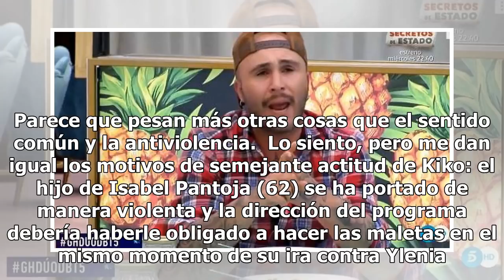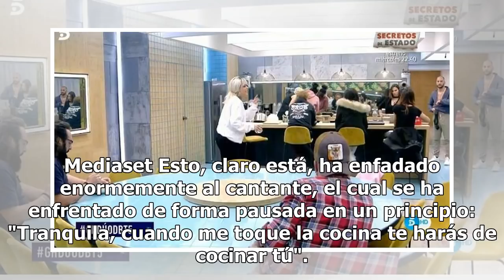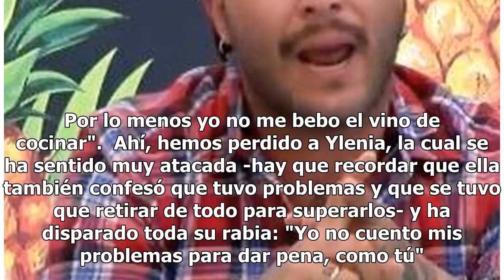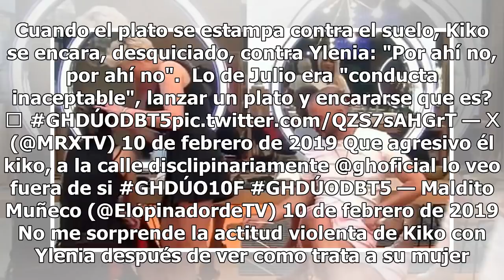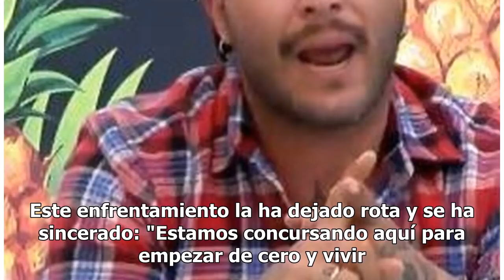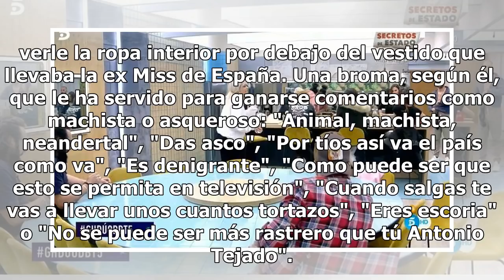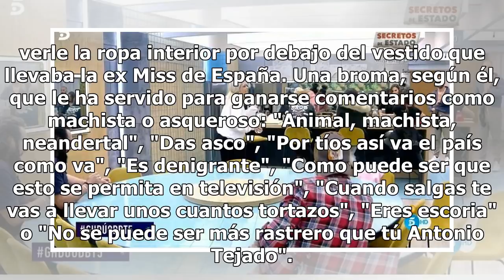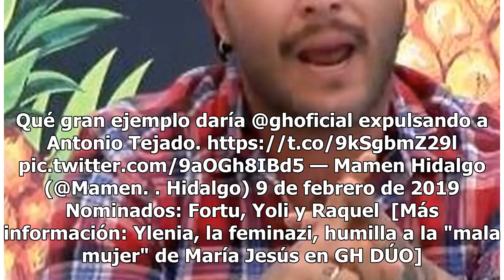Expulsión inmediata para Kiko Rivera en GH DÚO: estalla un plato contra Ylenia